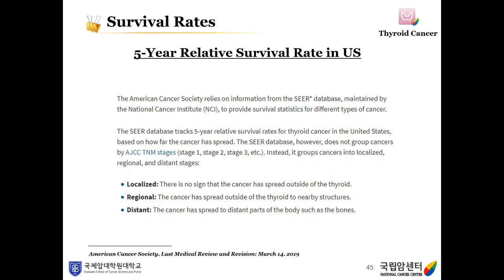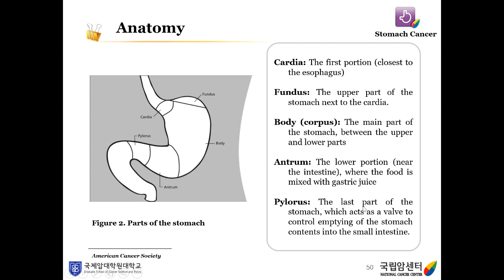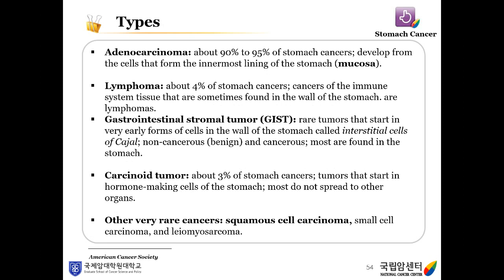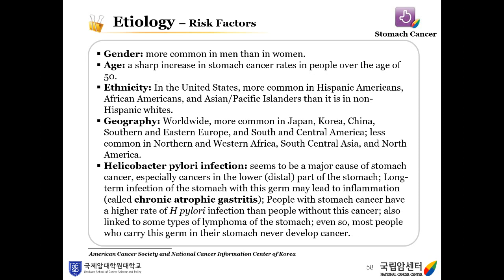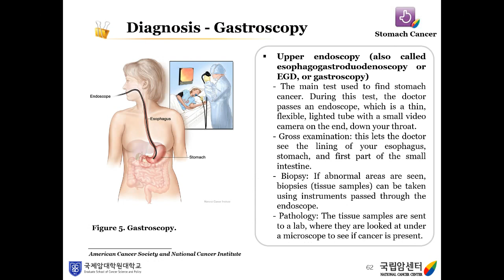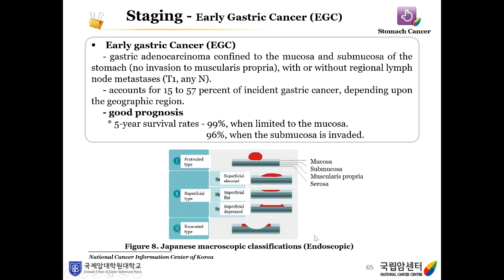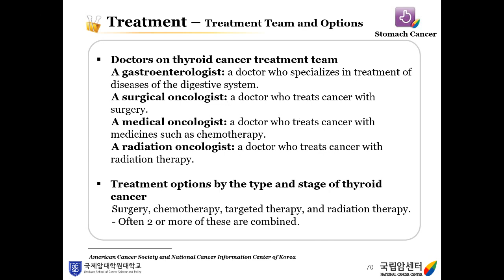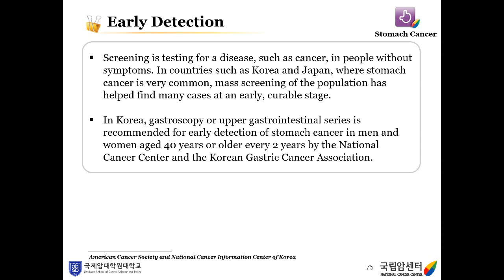Thyroid Cancer and Stomach Cancer (2/2)